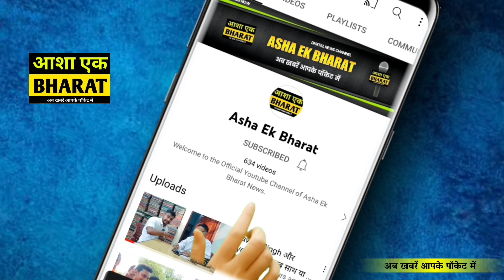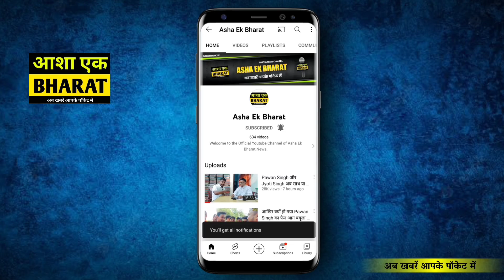आखिर क्यों टूट गया युवा सरकार से || छात्रों का भयंकर प्रदर्शन रेलवे ट्रैक पर || गुस्सा होश उड़ देगा